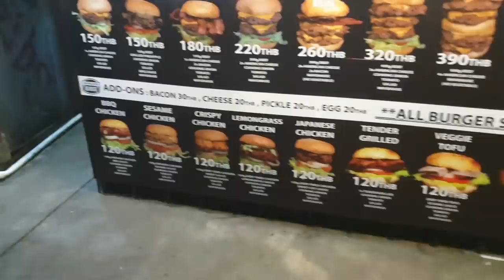각종 벌레들을 먹어보자! Eat insect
드디어 올 것이 왔습니다..
사면서도 촬영을 그만둘까.. 사서 집에 가서도 그만둘까..고민하지는 않았습니다리발!
당연히 직진으로 찍었습니다!ㅎㅎㅎ
찍으면서 신기하고 아직도 세상에 모르는 맛이 있구나 하며
혼자 령신같은 생각으로 찍었습니다 ㅎㅎ
사랑해요
곰퐝!